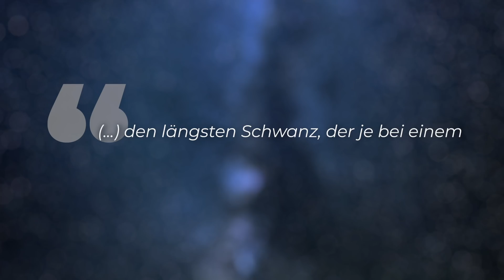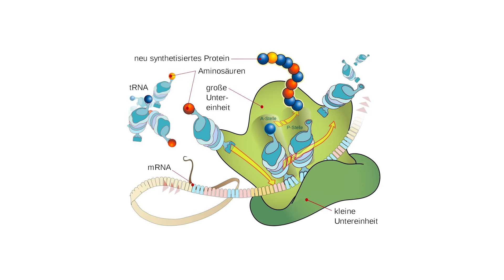Haben wir Aliens übersehen? - Neue Theorie zu außerirdischem Leben!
Suchen wir an der falschen Stelle nach außerirdischem Leben? Und zwar nicht im falschen Weltall, sondern nach der falschen Art. Diese These vertritt jetzt ein Astrobiologe der Universität München. Demnach gibt es Anzeichen, dass das erste Leben nicht zellulär war, also aus Zellen bestand, sondern Viren waren. Sie gelten heute gar nicht als Leben, weil sie ohne einen Wirt nicht überleben können. Aber vielleicht war das ja mal anders. Und wenn dem so ist, so Aleksandar Janjic, dann suchen wir auf dem Mars mit den falschen Geräten.